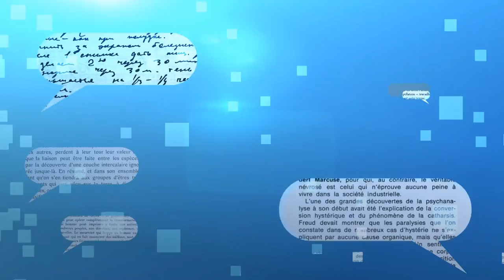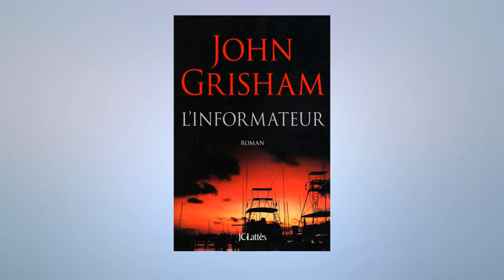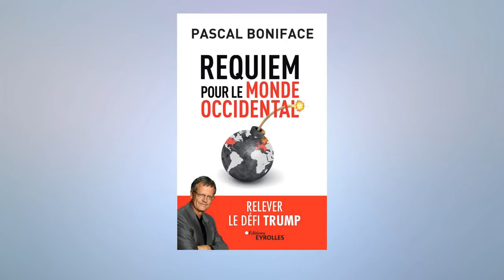SO Commentaires Libres - Mercredi 13 Février